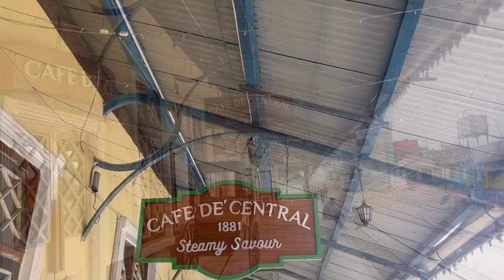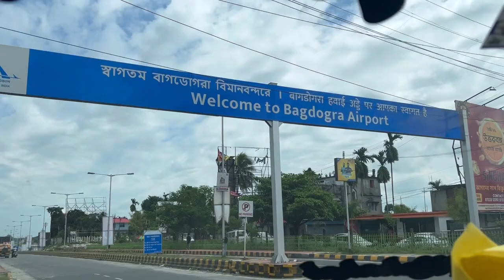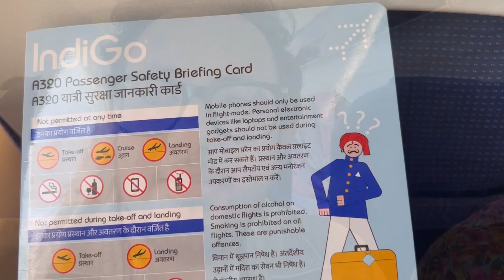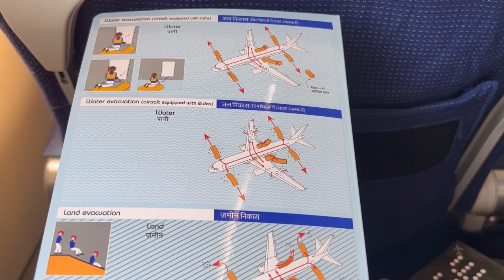Darjeeling To Bagdogra Car Charges | Bagdogra To Kolkata Flight Charges | New Restaurant In Kurseong